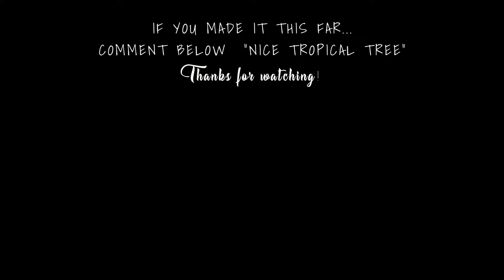A WEEK IN THE LIFE OF OUR ISLAND FAMILY // EP25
A week in the life of our island family goes a little something like this. We are building our DREAM off grid island home and this week we show you the final framework going up... There is an update on the progress of preparing the resort to open soon and we share incredible ISLAND LEAF WORK... this gives you a great idea of how islanders use leaf to build homes here in the remote islands. Arlo has his kindy closing ceremony and party - it's very cute AND we find our Christmas Tree!

Our favourite dive gear:
Katie's Mares X-Free Mask
Jase's Mares Star Mask

The camera gear we use:
GoProHERO10 Black—get 5.3K video, 23 MP photos, award-winning stabilisation and more! Use links below for the best deals!

Our Drone
DJI Mavic 2 Pro

//MUSIC in this video from Artlist
Lizard - Captain Qubz
All mashed up - The Originals
Meditations - Will Van De Crommert
Hold You - Alex Keren
Joy Ride - Aves

⏰ Chapters ⏰
00:00 INTRO
00:21 NEW CABIN UPDATE
01:50 NEW OFF GRID HOUSE FRAMES ~ VANUA CHAILA
06:59 CELEBRATING
09:21 RESORT MAINTENANCE UPDATE
09:44 LEAF
14:20 FAMILY OUTING
17:41 ARLO'S KINDY CEREMONY
20:31 FINDING A CHRISTMAS TREE ISLAND STYLE